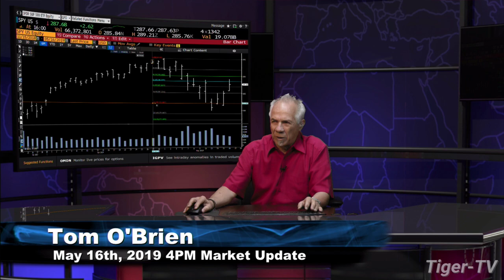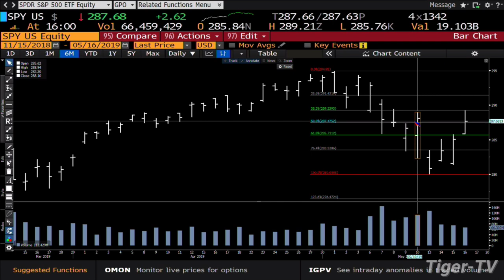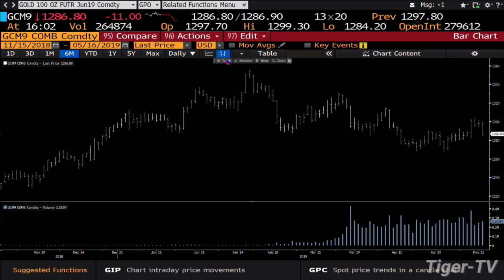May 16th, 4PM ET Market Update with Tom O'Brien on TFNN